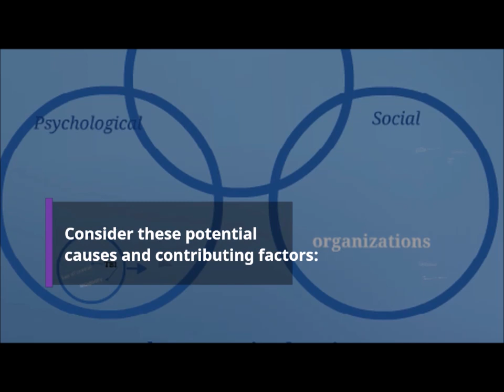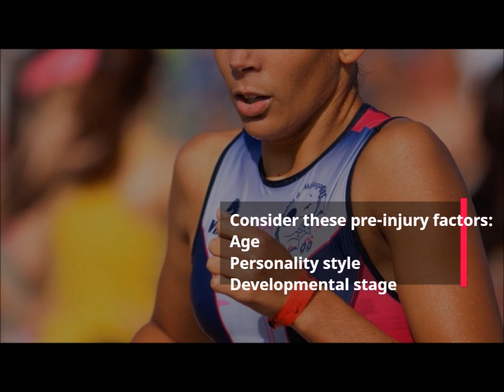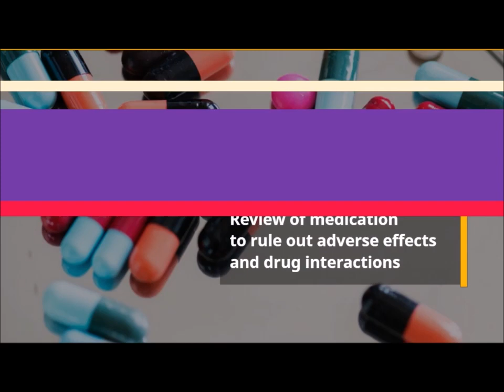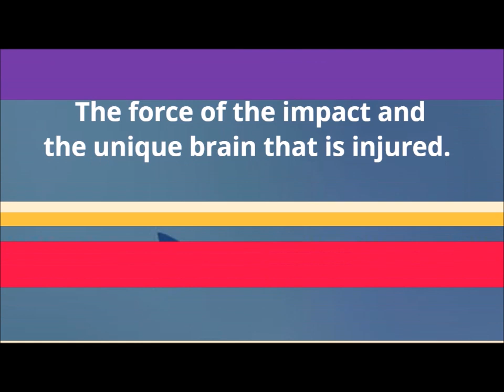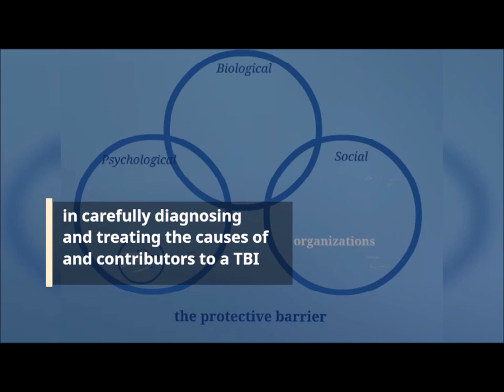Traumatic Brain Injury: What Causes Problems After TBI?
How do we evaluate problems resulting from brain injury? For example, how can we tell the difference between cognitive impairments caused by brain injury, PTSD, depression, anxiety, pain, and medication side effects? What causes memory and attention problems after injury? What causes depression and irritability post-TBI?

Dr. Dan Gardner’s YouTube and Podcast channels do NOT offer medical advice. You should not rely on this information as a substitute for, nor does it replace, professional medical advice, diagnosis, or treatment.